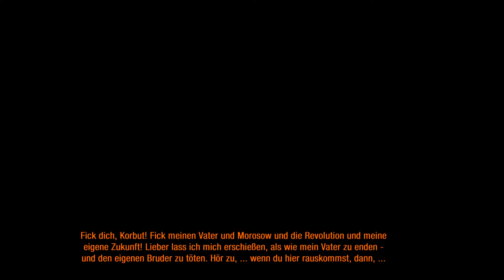Let's Play: Metro: Last Light - Folge 14 - In den Fängen.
Hallo und herzlichst Willkommen zur 14ten Folge unseres Let's Plays zu Metro: Last Light. Wir wurden von Pavvel verraten. So viel dazu, dass man dem Menschen noch vertrauen kann. Wir werden direkt zum General gebracht, welcher uns dann verhören wird. Er will alles wissen, was wir über D6 wissen. Es scheint bald ein Krieg um diese Station zu entbrennen. Der Generalsekretär versucht es auf die brutale Art. Sein Sohn ist davon ziemlich entsetzt. Daraufhin nutzen sie wohl doch eine Spritze, die mich zum reden bringen soll. In einem kurzen Moment hören wir mit, dass Pavvel nun einen Hinweis bekommt wo der Schwarze zu finden ist. Schlussendlich werden wir vom Sohn des Generalsekretärs befreit und flüchten nun. Unser jetziges Ziel ist Pavvel zu finden!

- Metro: Last Light:
Entwickelt von: 4A Games
Published von: Deep Silver
Release-Datum: 17.Mai 2013

Sollte euch dieses Let's Play gefallen, kauft euch das Spiel und unterstützt damit die großartigen Entwickler!

- Rechtlicher Hinweis:
Alle Rechte dieses Spiels liegen bei ihren Rechtmäßigen Inhabern. Ich benutze nur ihr Geistiges Eigentum um meine Passion für Videospiele einem Publikum darstellen zu können.